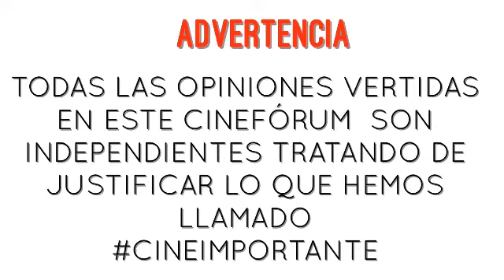Hijos de los Hombres [Children of Men] (2006) Alfonso Cuarón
Distopía no tan lejana después de una pandemia mundial. Film oscuro con una fotografía premiada en varios festivales. CÓMO rueda Alfonso Cuarón en tono documental y filmando lo que sucede siempre en segundo plano con un uso magistral del plano secuencia.Todo estos atributos los llevaría al máximo en su autobiográfica “Roma” que también os recomendamos.